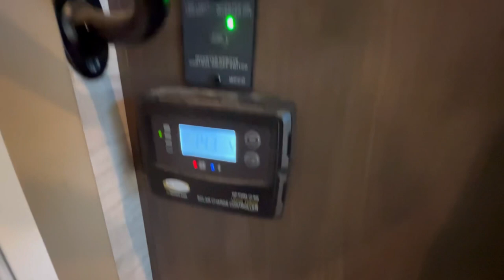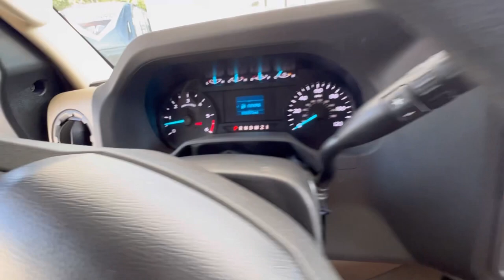CLASS C TOY HAULER, 30 AMP, GENERATOR - 2021 Thor Motor Coach Outlaw 29J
CLASS C TOY HAULER, 30 AMP, GENERATOR - 2021 Thor Motor Coach Outlaw 29J - *** Price Includes Prep *** - National Shipping Available

CONSTRUCTION & EXTERIOR Ford® E-Series Chassis - 7.3L V8 350HP 468 lb-ft Torque Automatic Leveling Jacks with Touchpad Controls Slick Fiberglass Exterior with Graphics Package Power Patio Awning with Integrated LED Lighting Frameless Windows Drop-Down Ramp Door, Patio Deck Railings & Manual Patio Awning Stainless Steel Storage Cabinet in Garage Tread Plate Non-Slip Flooring in Garage Bug Screen Curtain in Garage Removable Interior/Exterior Table for Garage & Patio 8,000-lb. Trailer Hitch with 7-pin Round Connector

AUTOMOTIVE & COCKPIT 7” Touchscreen Dash Radio, Plug and Play Screen Mirroring with Back-Up Monitor Heated/Remote Exterior Mirrors with Integrated Side View Cameras Swivel Leatherette Captain’s Chairs with Filler Cushions Emergency Engine Start Switch Valve Stem Extenders Stainless Steel Wheel Liners Aluminum Running Boards LED Taillights Dash Applique

INTERIOR High-Sheen Cabinetry Cabinet Doors with Nickel Finish Hardware Leatherette Comfort Lounge Sofa and Removable Pedestal Table Leatherette Jack-Knife Sofa and Removable Pedestal Table Pressed Laminate Countertops Kitchen Countertop LED Accent Lighting 12-volt Attic Fan with Cover in Cab-Over Queen Size Powered Drop-Down Bunk in Garage Shower with Anti-Bacterial Shower Curtain Double Door Refrigerator Recessed 3-Burner Gas Cooktop with Glass Cover Convection Microwave Oven 12-volt Vent in Kitchen 39” TV on Manual Swivel 32” TV in Living Area & Garage Exterior 32” TV on Manual Swivel Bracket & Bluetooth® Sound Bar HDMI Video Distribution Box Bluetooth® Coach Radio System in Garage USB Charging Ports in Garage, Bedroom, & Living Room Wall Cubby with Net & USB Charging Port Winegard® ConnecT™ 2.0 WiFi / 4G / TV Antenna

INTERIOR OPTIONS Cab-Over Child Safety Net ELECTRICAL & PLUMBING Onan® RV QG 4000 Gas Generator 30-amp Shoreline Power Cord Single Roof Air Conditioner 8,000 BTU Air Conditioner with remote in Garage Secondary Auxiliary House Battery 1,000-watt Entertainment Inverter Exterior LP Connection Tankless Water Heater Water Heater By-Pass Solar Prep - Includes Solar Controller Black Tank Flush System 360° Siphon® RV Holding Tank Vent Cap Holding Tanks with Heat Pads 100-watt Solar Charging System with Solar Controller (OPT)